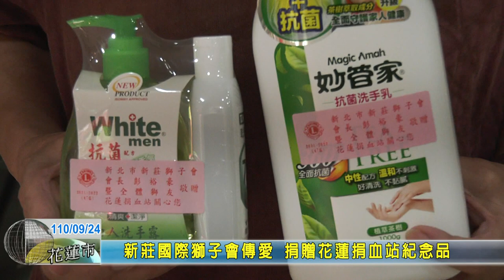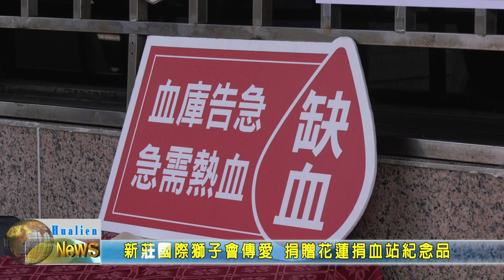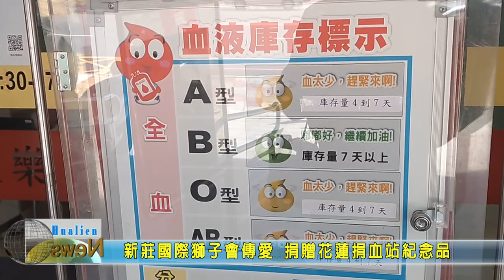20210924 09 新莊國際獅子會傳愛 捐贈花蓮捐血站紀念品